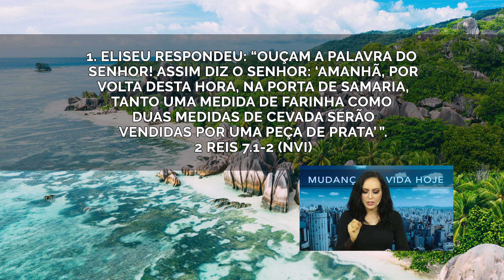Algo rápido e inacreditável! || Mudança de Vida Hoje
07/09, Terça

📖 Ref.: 2 Crônicas 16.9a, 2 Reis 7.1-2

Precisamos nos levantar todos os dias crendo que temos uma cota de Favor. Deus nos ama, e Ele ama abençoar os Seus filhos. O Senhor está a procura de corações inteiros e dedicados. Os olhos d'Ele passam por toda a terra, e Ele quer mostrar a Sua força e poder na vida daqueles que creem. A Bíblia nos ensina que o Justo viverá pela fé, e quando recuamos, Deus não se agrada. A única forma de agradar a Deus é crendo n'Ele! Precisamos crer que Ele existe e que recompensa aqueles que O buscam.

Deus quer estar envolvido em tudo relacionado a nossa vida, e quando nos colocamos à disposição d'Ele vivemos resultados surpreendentes.

Se uma pessoa não anda por fé, ela não pode dizer que está inteira em Deus. Fé é foco, e precisamos prestar atenção em qual voz estamos ouvindo! A voz dos problemas, situações e  problemas? Ou a voz d'Ele?

Não podemos alimentar sentimentos que vão nos levar para baixo. É necessário crer e se alimentar da Palavra.

✝️  Seja um semeador na obra de Deus!